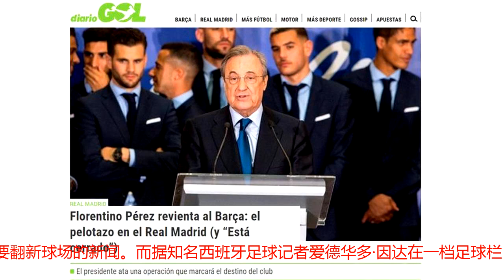翻新球场引进强援！曝皇马将获5亿欧元贷款 金球先生或成牺牲品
日前，多家媒体传出了皇马将要翻新球场的新闻。而据知名西班牙足球记者爱德华多·因达在一档足球栏目中爆料，皇马将会获得5亿欧元的代开，而这比款项大部分将会用于翻新伯纳乌，其中剩余的资金将用来在明夏引进姆巴佩或者内马尔这样的顶级巨星。该记者表示，皇马几乎已经通过了借款方的评估，银河战舰即将获得5亿欧元。而除了翻新球场外，其余的资金将用于引援。而明夏皇马的两大目标将是内马尔和姆巴佩。因此伯纳乌的翻新不但不会对皇马的运营造成影响，反而将会支持皇马砸重金引援。另一方面，根据西班牙媒体足球先生的最新消息，皇马的首选已经不是内马尔，而是姆巴佩。并且弗洛伦蒂诺甚至对姆巴佩承诺，只要其加盟皇马，那么将立即接过莫德里奇的10号球衣、值得一提的是，上个赛季就有类似的传闻，但最终球员加盟的巴黎。而如今C罗离开后，如果本赛季皇马的的成绩不尽如人意，皇马势必会砸重金引进强援，而翻新球场显然不会对银河战舰有任何不利的影响。